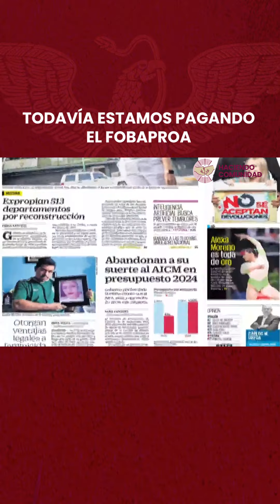Todavía estamos pagando el Fobaproa